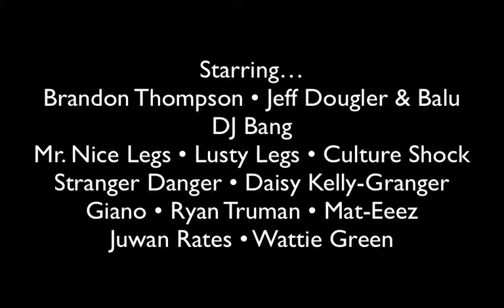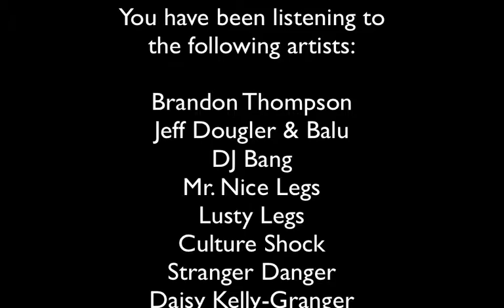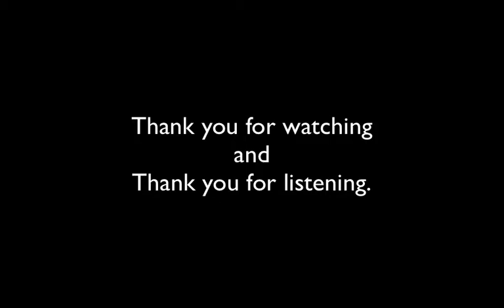SWING JAZZ - DANCE MUSIC CHART - Episode 16.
SWING JAZZ - DANCE MUSIC CHART - Episode 16 where 20th century ‘Swing Jazz’ music is beautifully fused with quality modern dance beats for a 21st Century audience starring the following artists and producers:
Brandon Thompson • Jeff Dougler & Balu • DJ Bang • Mr. Nice Legs • Lusty Legs • Culture Shock • Stranger Danger • Daisy Kelly-Granger • Giano • Ryan Truman • Mat-Eeez • Juwan Rates • Wattie Green.

TRACK LISTING.

02 - 07:05 – Ho Downin by Jeff Dougler & Balu (released 7th August 2015 – previous release 2011)

03 - 12:55 - St. James (Mix One) by DJ Bang (released 22nd December 2014)

04 - 18:55 - Swing Brother Swing by Stranger Danger (released 31st December 2014)

05 - 27:30 - In Your Pocket by Mr Nice Legs (released 12th October 2009)

07 - 41:00 – Slender & Tender by Ryan Truman (released 27th April 2010)